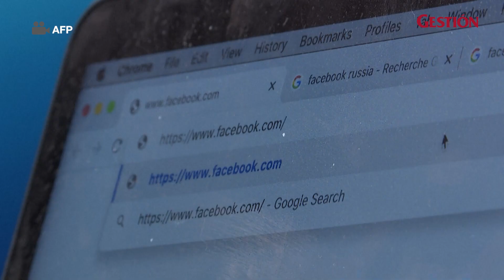Gobierno ruso bloquea a Facebook y Twitter en toda Rusia por "discriminar" a medios de comunicación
El regulador ruso de Internet, Roskomnadzor, ordenó el viernes bloquear Facebook en el país, alegando que la red social "discrimina" a los medios de comunicación rusos. La empresa Meta, casa matriz de Facebook, lamentó la medida, afirmando que “millones de  ciudadanos rusos se verán privados de información confiable y silenciados”.

Video por AFP